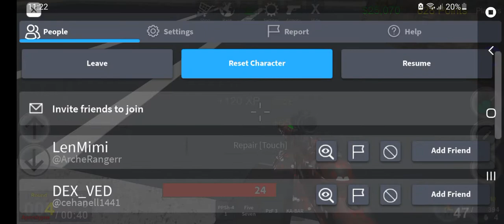zombie uprising roblox | unlocking the boar .50